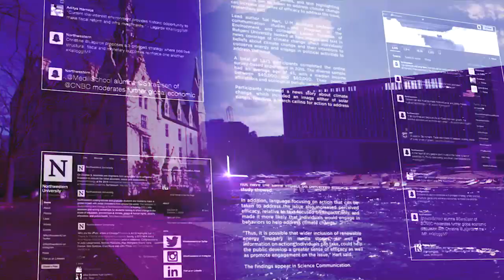Northwestern tackles the problem of plastics: LiveBIG 2019-20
With over 900,000,000,000 lbs. of plastics produced every year, the question of how to mitigate the effects that this resilient and eminently-disposable material wreak on our ecosystems and health is a growing one. At Northwestern University, a new program is pulling together experts from a number of fields to design solutions that will help protect people and the planet for generations to come.